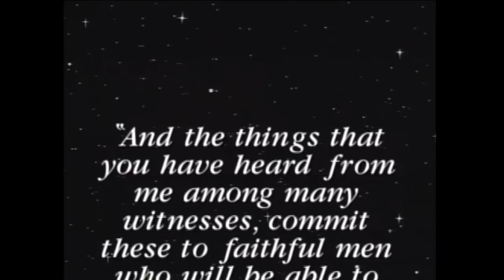1. Survey | Journey through the New Testament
The New Testament is made up of 27 texts and can be broken up into four main parts: the life of Christ, the establishment of the Church, how to become and live as a Christian, and the hope of eternal life. In this video lesson, Johnny Ramsey walks us through a survey of the New Testament of the Bible.